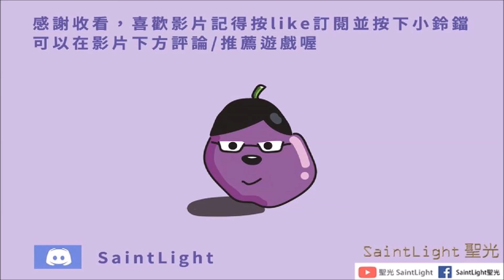Barotrauma潛淵症(精華)-沒子彈的恐懼/有畫皮基因改造對畫皮的態度180度翻轉